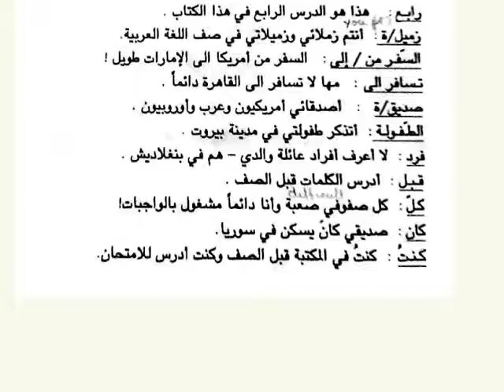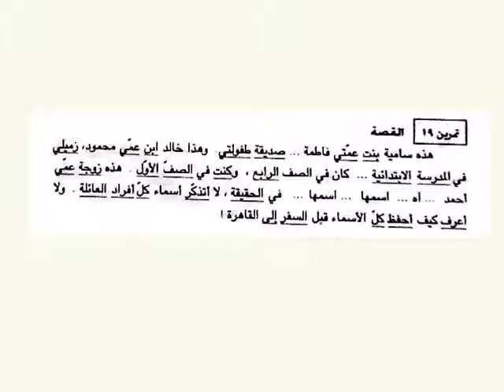AK Chapter 4 vocabulary & readings